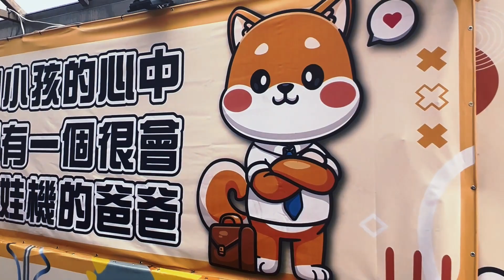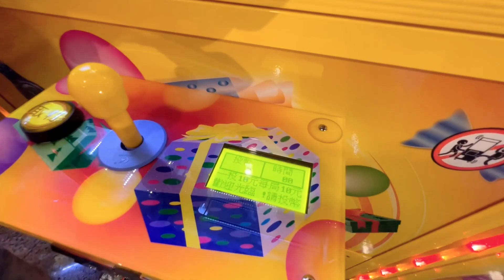【幾滾郎】下班玩什麼系列~║彰化║夾夾GO~~直上直下也能出貨，這不是我的劇本呀!!!!!!推車竟然帶不走~~哭哭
幾滾郎~下班玩什麼系列持續挑戰零食場，想要打遍彰化所有零食場，不過也太花錢了吧，嗚嗚……徵求乾爹、乾媽唷~差點夾到懷疑人生

幾滾郎熱門影片
洗車人生系列2 動手自己來，你也能配有路上最吸睛的一顆星~哩趴哩Hee we go~~

下班玩什麼系列
下班玩什麼系列~彰化夾子園-零食場，500元夾物金大挑戰!!!自己的零食自己打
【幾滾郎】下班玩什麼系列 Merry Christmas!（聖誕節快樂)   揪是交換禮物壓~~我們各個都是聖誕老人~~~
【幾滾郎】下班玩什麼系列~湯姆熊~東海龍珠1000元實測就是要看能出多少張彩票噴起來…彩票...噴起來
【幾滾郎】下班玩什麼系列~技術不好沒關係，親子同樂最開心!!!(夾子園員林旗艦店)
【幾滾郎】下班玩什麼系列~╔打卡╬拍照=›新熱點【熊大麗寶小鎮 LINE FRIENDS TOWN 】照片~拍好拍滿~插上行動電源再繼續喀擦喀擦